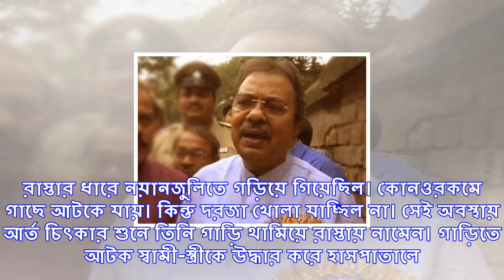রাস্তায় পড়ে কাতরাচ্ছেন দুই ভাই, কনভয় থামিয়ে ছুটে গেলেন ‘মানবিক’ মন্ত্রী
ফের মানবিক মুখ হয়ে দেখা দিলেন রাজ্যের এক মন্ত্রী। পরিবহণমন্ত্রী শুভেন্দু অধিকারীর পর সমবায়মন্ত্রী অর...